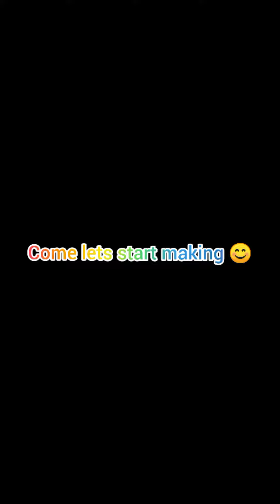Homemade ice cream// easy homemade ice cream